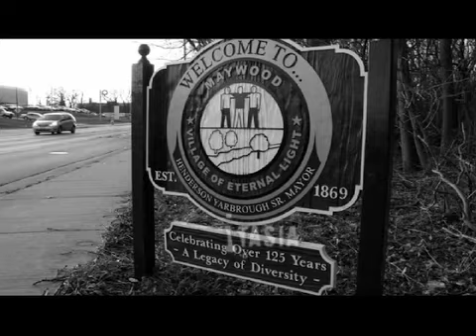Reflections - Preview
Three best friends learn to take the risk of HIV/AIDS seriously as they navigate romantic relationships in an urban environment mired in economic strife, drugs, and limited options.

Reflections addresses HIV testing, self-esteem, communication, drugs, dating, commitment, and friendship.

Reflections was written by 17-year old Keyana Ray of Maywood, IL, a suburb outside of Chicago. The film was directed by Gina Prince-Bythewood (Love and Basketball), shot by Johnny Jensen (Rosewood), and produced by Billy Higgins (Honey) and stars Dominique Stallings, Madeekah Smith and Itasia Wyatt.